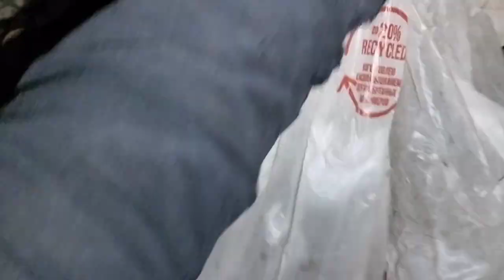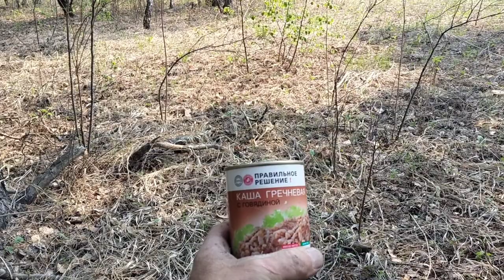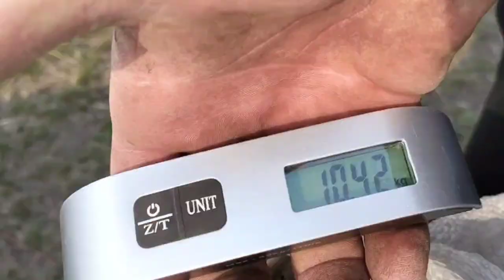ЖИВУ В ЛЕСУ, ИЩУ ЧЕРМЕТ! Проведал ЗЕМЛЯНКУ.